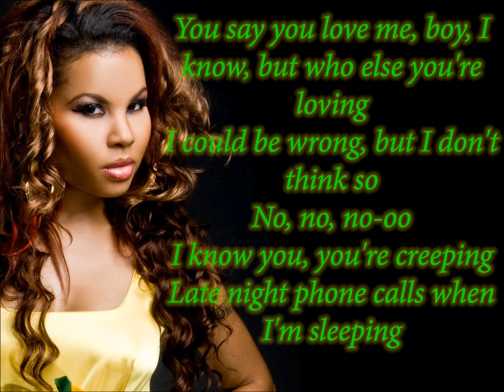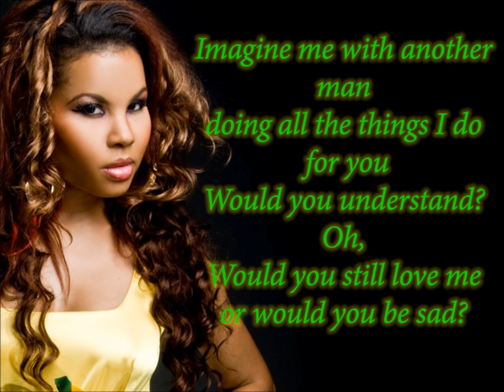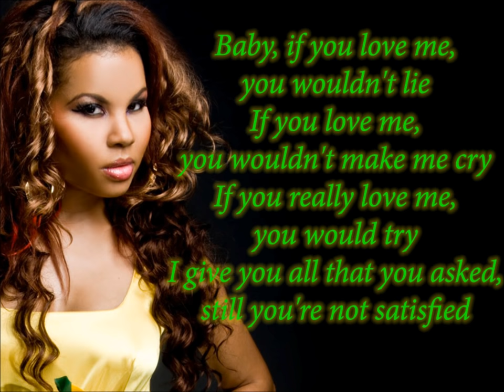Ce'cile - If You (Lyrics)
Cardiac Strings Riddim